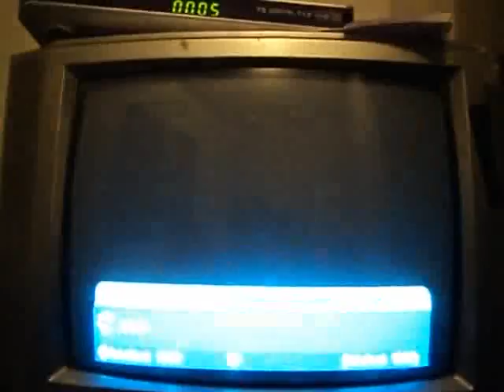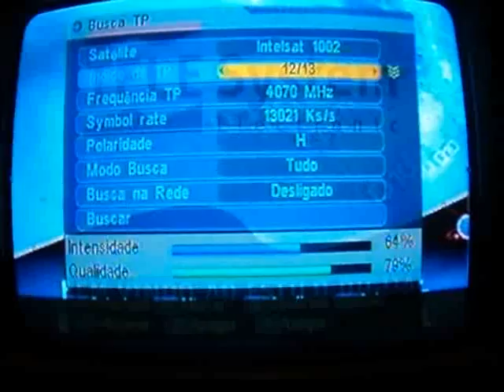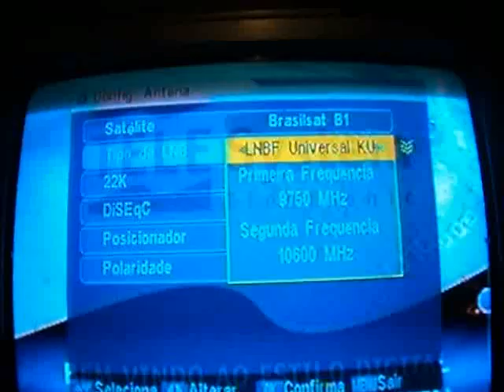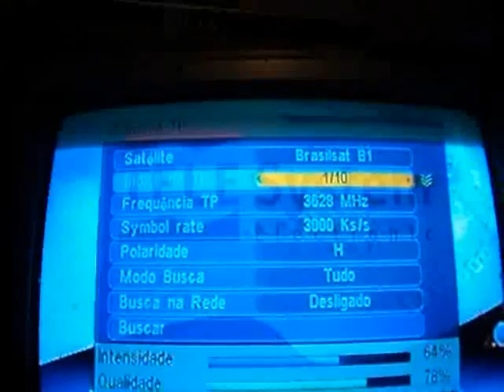ML 167481224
Video Migrado